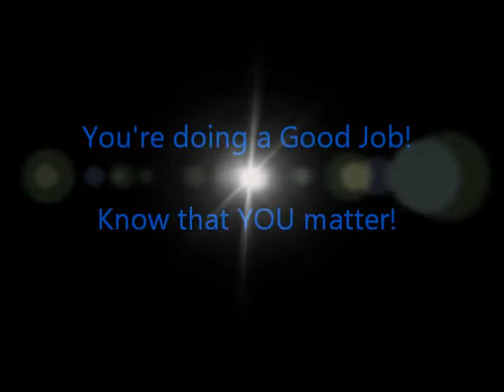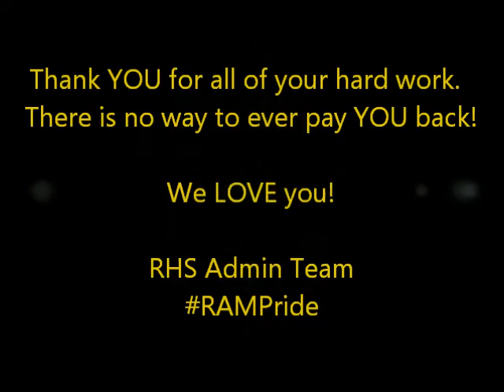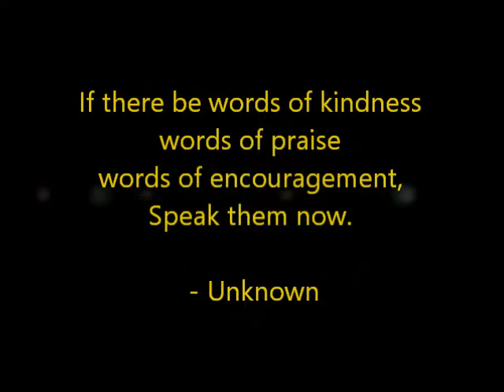Reidsville High School Teacher Appreciation 2020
We love our RHS Teachers!  They have risen to the occasion this year as we work through the CoVid-19 "virtual learning" experience.  There is no way we can thank YOU for your dedication to teaching and learning.